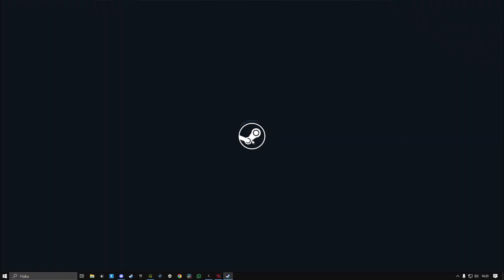Jumissa AUTIOLLA saarella?! | Sons Of The Forest | #1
Tässä videosarjassa Viljo seikkailee Laurin ja Ollin kanssa Sons Of The Forest -videopelin ihmeellisessä maailmassa, kohdaten samalla epämiellyttäviä asioita.
Ollin kanava:
Liity meidän Discord -serverille:
Aikaleimat:
0:00 Intro
3:28 Kaikki koossa
3:49 "Jaakon" pelastaminen
4:31 Etsitään talopaikka
6:30 Jotai random säätöä :D
7:10 Eka crash
7:26 Pääsin takas :)
7:38 Lisää random säätöä :D
8:25 Toka crash
8:36 Vielä vähän lisää random säätöä :D
9:10 Käydään teltoilla
9:39 Outro